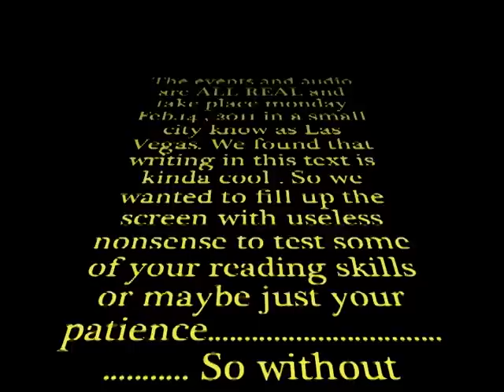the murray's wedding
The audio was to bad to use from standing next to the fountain so we added vocal dubs to make it more interesting .